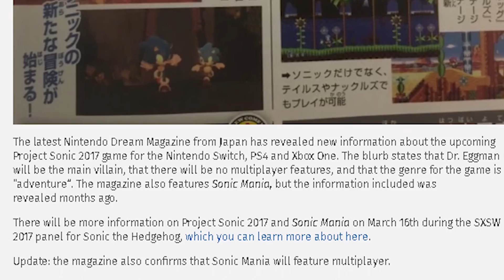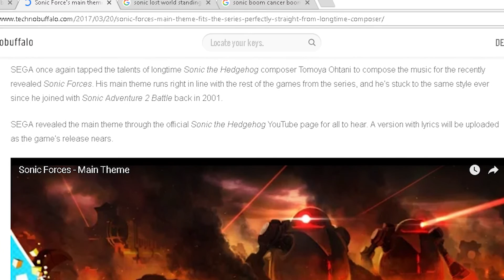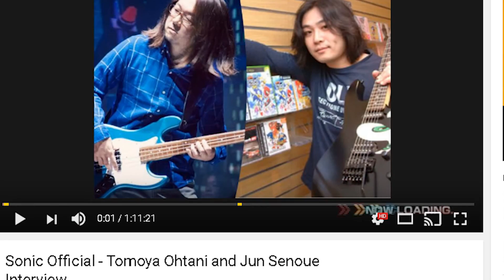Sonic Forces Speculation w/ SonicSquad !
HEY GUYS! What's up? This is the Ninja Gamer of Ninja Gaming 1-0-1, and today, welcome to the SonicSquad 's speculation video on Sonic Forces! And speaking of the SonicSquad, we now have an official channel! Here's the link, go check us out!

We will be posting all collabs and discussions we do there from now on, as well as on our respective channels!

But anyways, if you like this sort of video and wanna see more, show us by hitting that like button, as it really helps out a ton and let's us know that you like whenever we do these discussions!

PEACE, my NinjaFam , and take care!